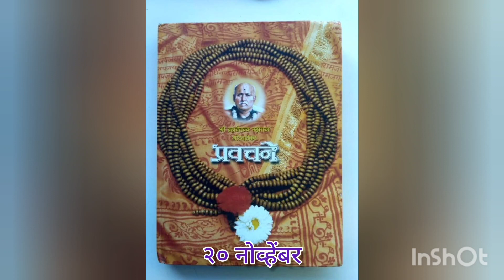श्री ब्रह्मचैतन्य गोंदवलेकर महाराज प्रवचने 20 नोव्हेंबर